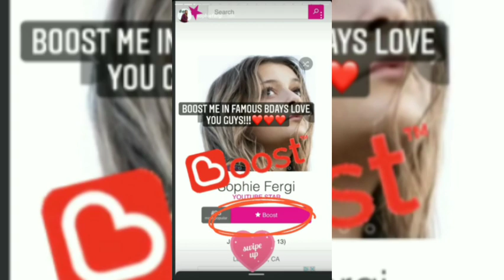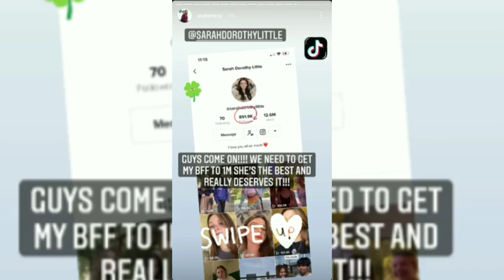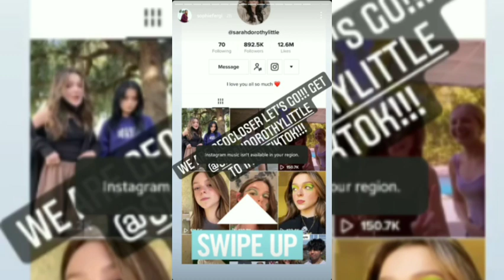SOPHIE FERGI INSTAGRAM STORIES UPDATE 🖤